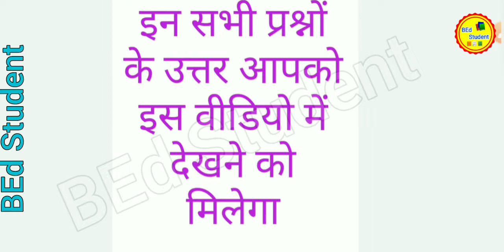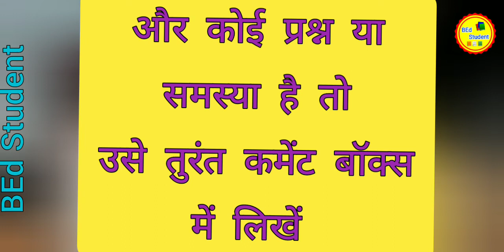BEd Second Semester Me Kitne File Banai Jati Hai || B.ED 2nd semester Practical Files In Hindi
Description :-

b.ed 1st year practical files name
b.ed practical files 1st semester in hindi
b.ed 1st year syllabus in hindi pdf
b.ed practical file pdf in hindi
b.ed practical files 1st year
b.ed practical files in hindi
b.ed practical files in english
b.ed फर्स्ट ईयर ऑल फाइल्स
b.ed सेकंड ईयर में कितने सब्जेक्ट होते हैं
b.ed में कितने सेमेस्टर होते हैं
Syllabus for Bachelor of Education (B. Ed.) Programme
B.Ed. First Year Files in english
B.Ed. First year Files
B.Ed Practical FILe
b.ed practical files images

b.ed 1st year practical file pdf

b.ed 1st year practical files name in hindi

b.ed practical file in hindi pdf

b.ed 1st year assignment pdf in hindi
b.ed 1st year practical file pdf in english
(आत्म बोध) Understanding the Self B.Ed Practical File in Hindi Free
b.ed 1st year assignment in hindi
b.ed practical file pdf
BEd Practical File in Hindi
b.ed 2nd year practical files in hindi
Bed 2nd year practical file pdf
understanding the self b.ed in hindi pdf

result bsc final
Bsc third year result
bsc 3rd year result download

Rajju bhaiya exam date
BEd  semester exam date
BEd third semester exam time table
Rajju bhaiya University latest updates
BEd third semester exam date
First semester exam
third semester result
third semester time table
rajju bhaiya third semester
Vishal mahadharna rajju bhaiya University
3rd semester dharna
4th semester exam date
2nd semester exam date
 University Prayagraj 3rd semester Exam Date Bed Third Semester Exam Date
UP बीएड 2nd &3rd सेमेस्टर परीक्षा। Exam pattern /Time/Center
2nd semester exam date
allahabad university 2nd semester
allahabad university second semester exam date
Rajju bhaiya Third Semester Exam Update Rajju Bhaiya University
Exam form ki date jari Kara ke hi vapasi